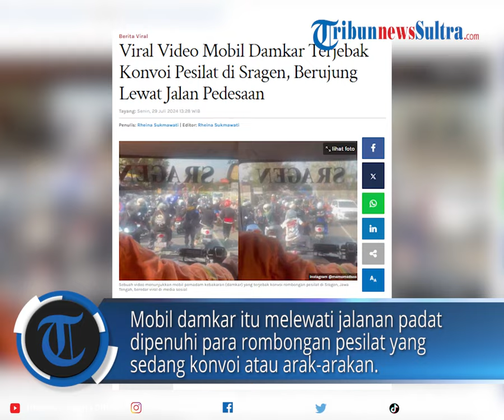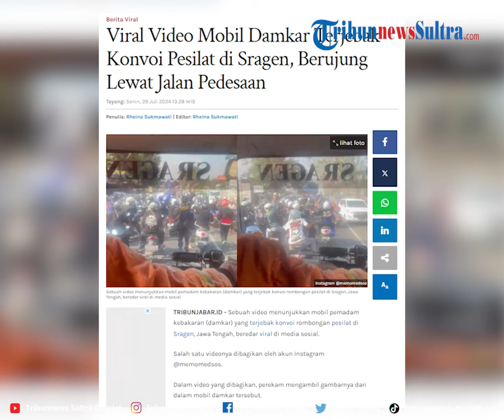Viral Video Mobil Damkar Terjebak Konvoi Pesilat di Sragen, Berujung Lewat Jalan Pedesaan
Salah satu videonya dibagikan oleh akun Instagram @memomedsos.

Program: Tribun Viral
Video Editor: Rheymeldi Ramadan Wijaya
Sumber: IG/ memomedsos
Uploader: